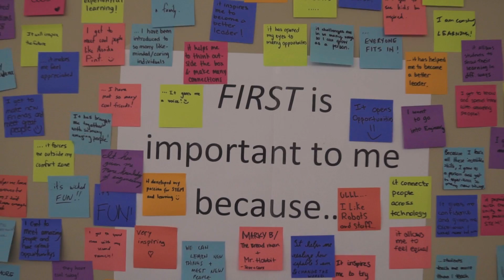Girls in FIRST Weekend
Thanks to Argosy Foundation and General Motors Canada, FIRST Robotics Canada recently hosted the Girls in FIRST Weekend. The event inspired and encouraged females in STEM.